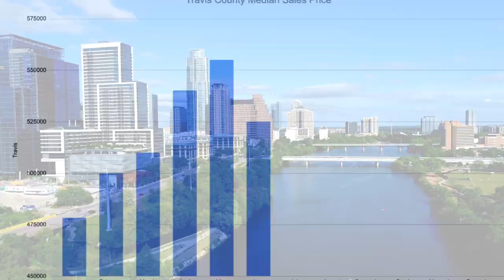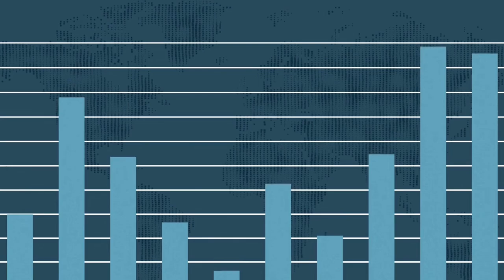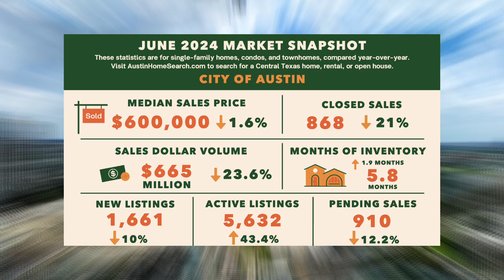Shockingly Low Prices In Austin! Real Estate Market Update June 2024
Austin Home Prices Plummet! Real Estate Market Update

If you've been waiting for Austin home prices to drop, there's good news! Recent stats from the Austin Board of Realtors indicate that we may have already hit the market peak in 2024. Prices fell from May to June, showing typical seasonal patterns. While uncertainty remains around the Fed's next move, this could be a prime time for buyers, with abundant inventory and incentives from builders. If you're thinking of buying or selling, now might be the right moment to act!

CHAPTERS